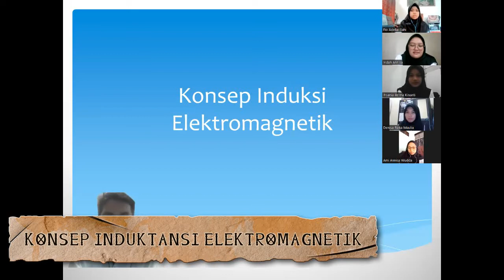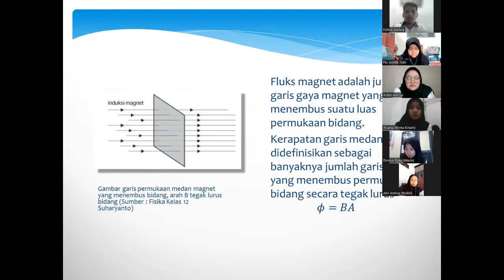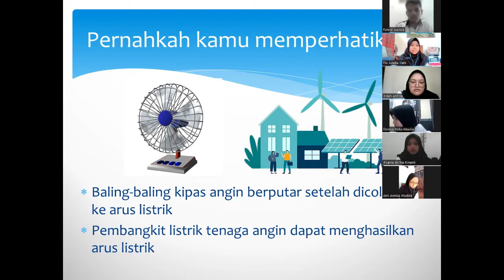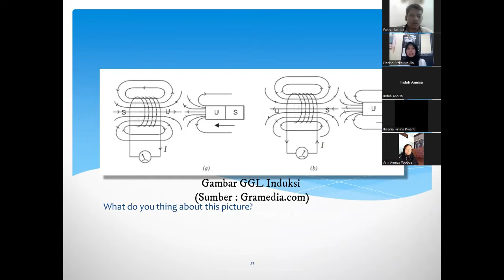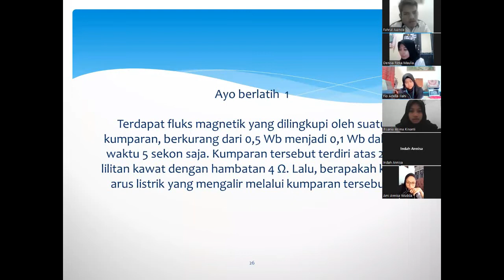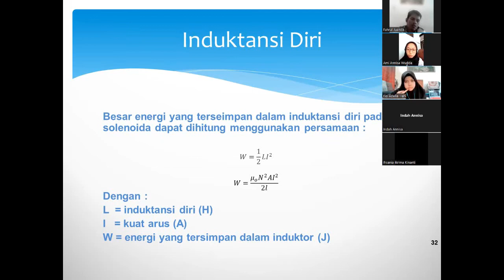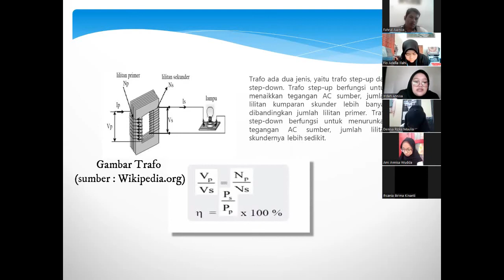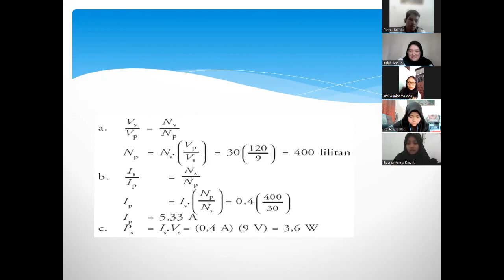Fisika - Induksi Elektromagnetik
Hai semuanya !

Pada video ini, kita akan membahas tentang Induksi Elektromagnetik dan aplikasinya beserta contoh soalnya dari kelas Kamis 09.40. Simak sampai selesai dan tinggalkan komentar dan pertanyaan Anda di kolom komentar.

Catatan :
Kepada mahasiswa yang membuat kontrak perkuliahan Analisis Fisika Kelas 12 agar meninggalkan pertanyaan kepada kelompok penyaji dengan format sebagai berikut :
NIM_NAMA LENGKAP_Pertanyaan

Kelompok penyaji akan menjawab pertanyaan dengan format :
NIM_NAMA LENGKAP_Jawaban

Mahasiswa lainnya dapat memberikan jawaban juga.

Simpan bukti keaktifan untuk menjadi penilaian di akhir semester.